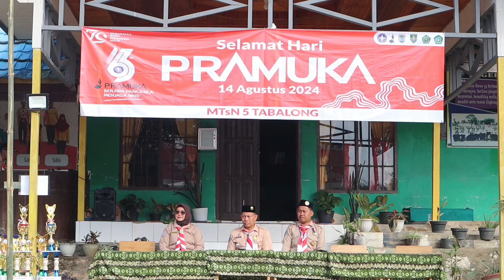UPACARA PERINGATAN HARI PRAMUKA KE-63 TAHUN 2024 KWARRAN HARUAI DI BUMI PERKEMAHAN MTsN 5 TABALONG